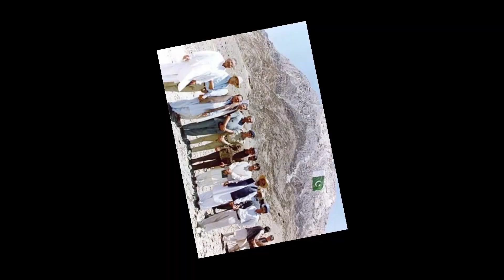Dr Abdul Qadeer Khan Molana Tariq Jameel Bayan